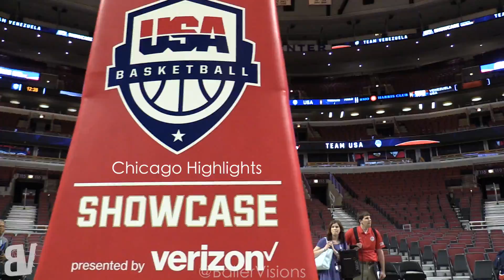Team USA Full Scrimmage Highlights In Chicago